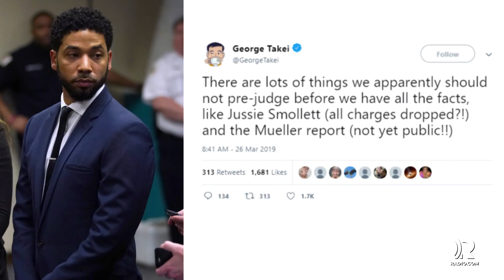‘Empire’ Writers and Celebs React To Jussie Smollett Charges Being Dropped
Prosecutors have dropped all charges against “Empire” actor Jussie Smollett after he was accused of staging a hate crime in Chicago. Now, celebrities are reacting.